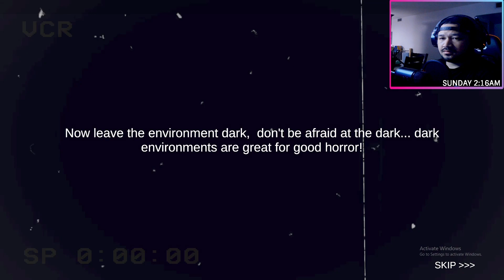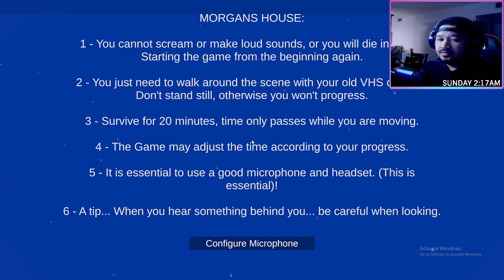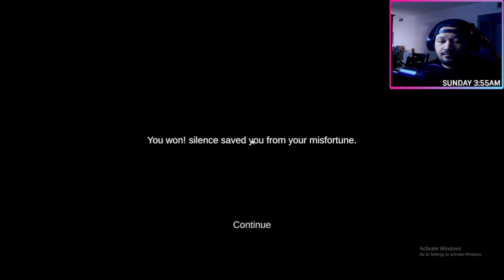This Game DEVASTATED My SOUL.. | Shhh! Full Game Playthrough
Welcome to "Whispering Terror: Shhh Mic Horror Gameplay"! Get ready to experience a full game of intense scares and heart-pounding moments as we delve into a world of horror with nothing but whispers and silence. Can you survive the terror that awaits in the darkness? In this gameplay, we will use ASMR techniques to create an immersive and spine-chilling atmosphere, perfect for horror fanatics looking for a new thrill. From jump scares to eerie sounds, this gameplay will keep you on the edge of your seat. Join us as we navigate through creepy environments, solve puzzles, and uncover the dark secrets that lurk within. Will you be able to keep your cool and outwit the horrors that await? Only the bravest will survive in this terrifying adventure. This game literally destroyed my soul! And remember, silence is key in "Whispering Terror: Shhh Mic Horror Gameplay".